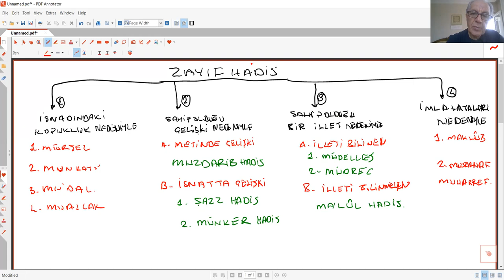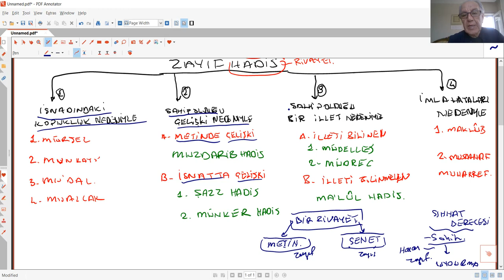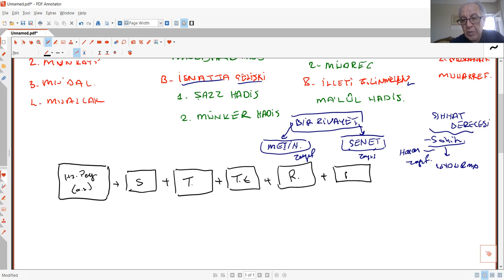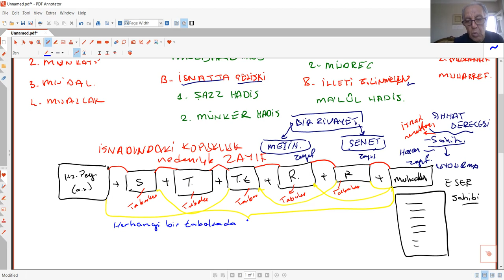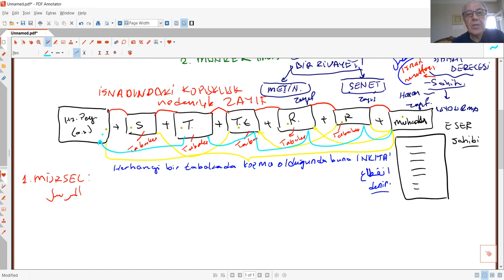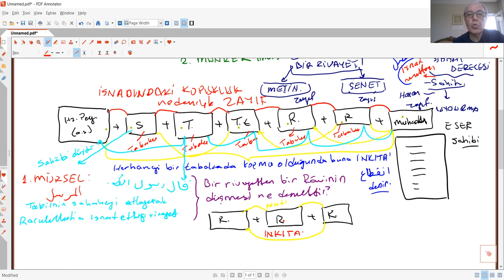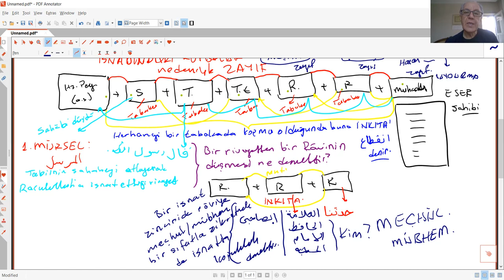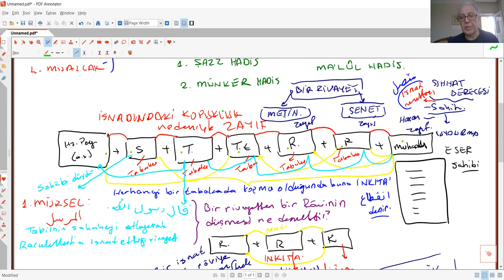HADİS USULÜ 16 ZAYIF HADİS 1